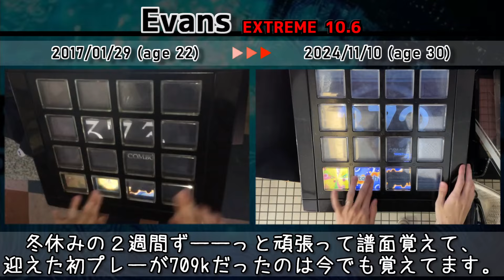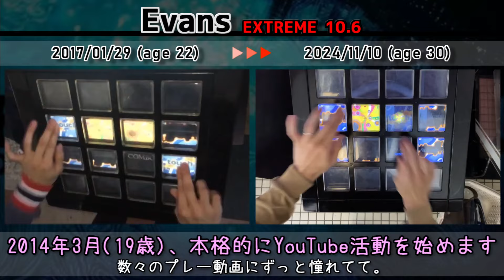【30代突入】拝啓、40歳のなのふらわーへ。【jubeat】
好きなことを、自分なりにめいっぱい。